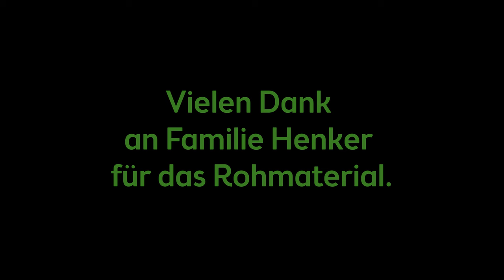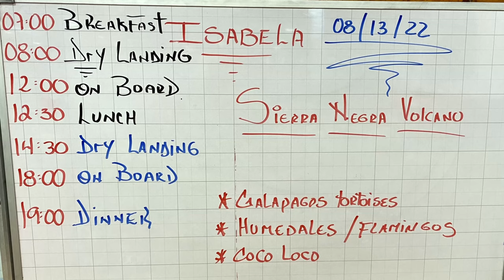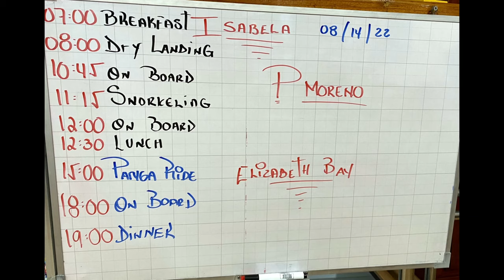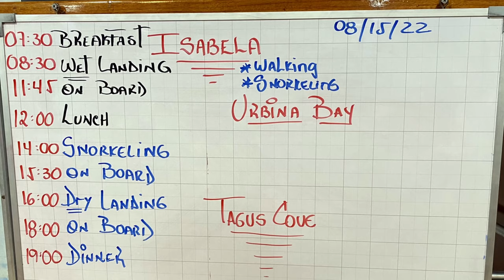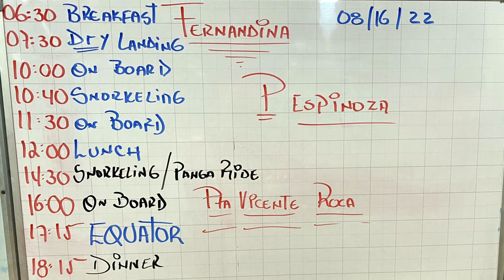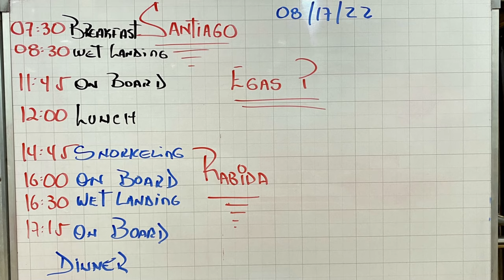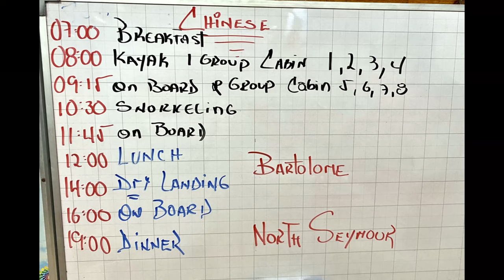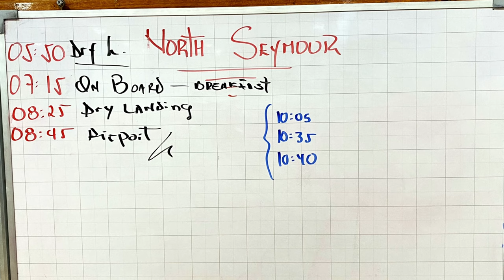Galápagos-Kreuzfahrt mit dem Motor-Katamaran "Anahi"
Das Rohmaterial erhielten wir von Familie Henker, wofür wir uns herzlich bedanken. Diese familiäre Kreuzfahrt auf einem kleinen Schiff ist für Naturfreunde ideal, denn man sieht viele Tiere in einmaligen Landschaften. Täglich wird 2x geschnorchelt und dabei taucht man ein in die bunte, exotische Unterwasserwelt.